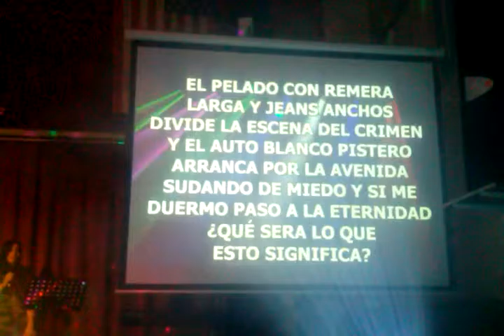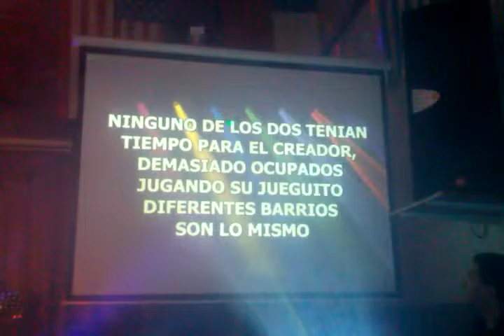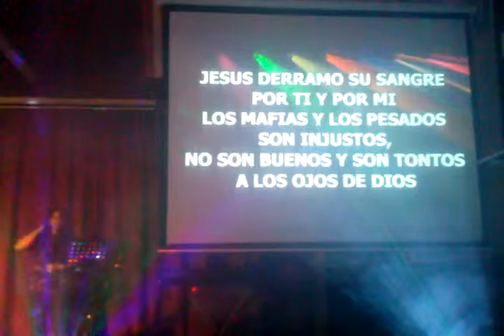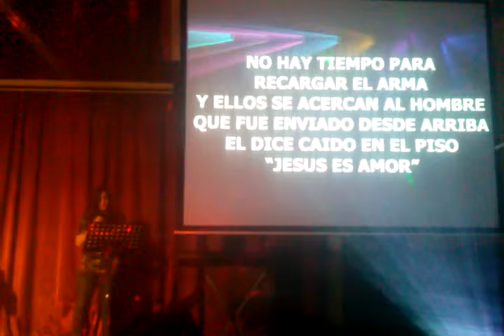Pastor Orozco rapeando 5/9/15